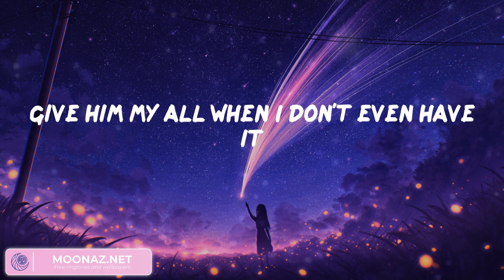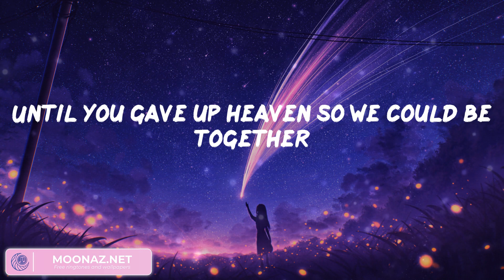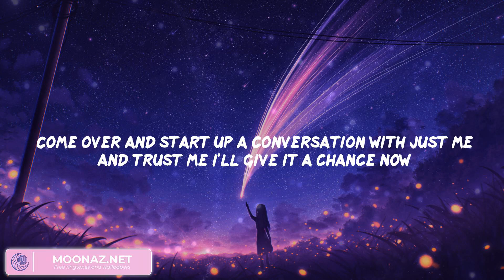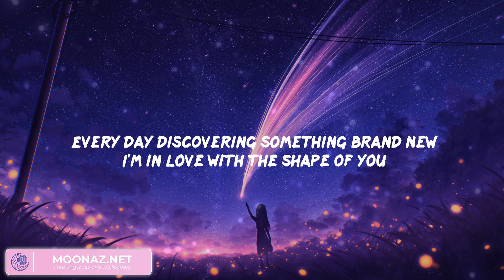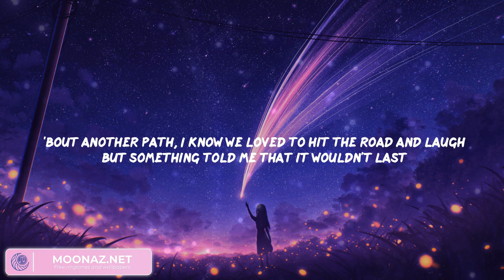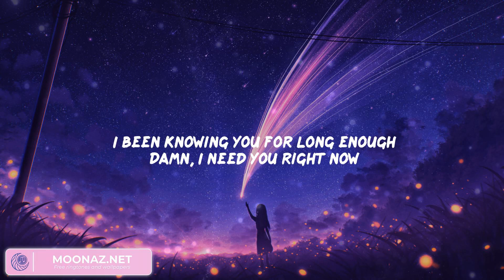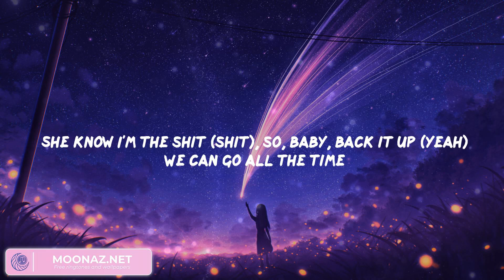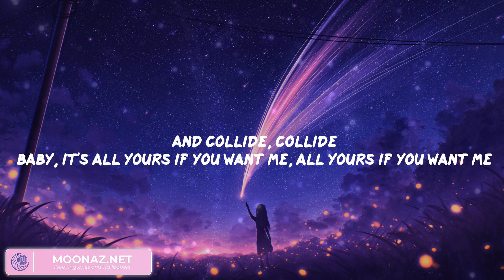Troye Sivan - Angel Baby (Lyrics), Ed Sheeran, Wiz Khalifa, Charlie Puth, Justine Skye, Tyga,...